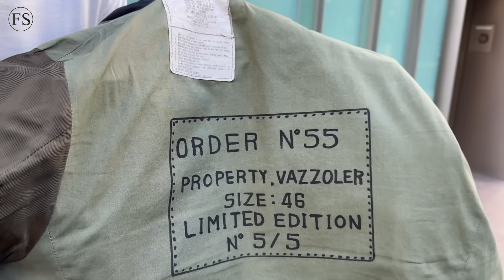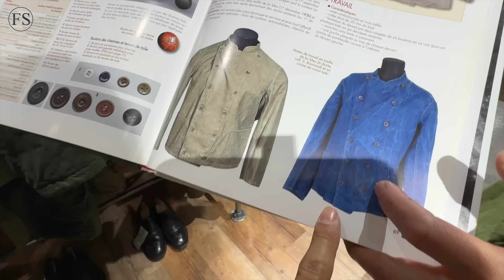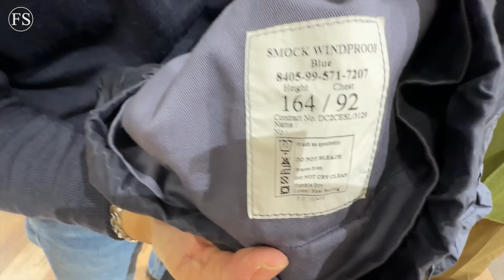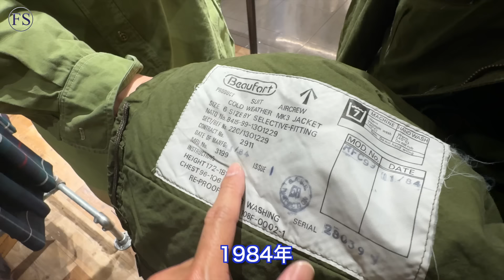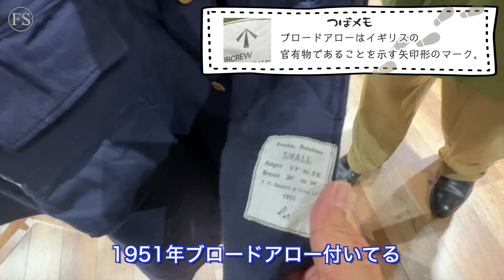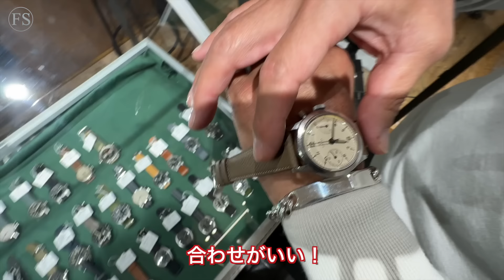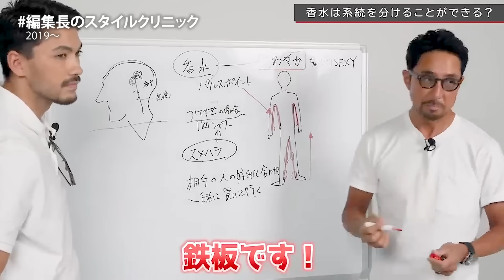【幻のレマニア】世界一マニアックな「やりすぎ時計店&古着店」の素晴らしさをシェアします。古着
👖イケオジのお買い物⌚️

世界一マニアな「軍用時計店」と日本一のビンテージハンターが有楽町阪急でコラボイベント開催中。
独特の嗅覚で情報をチェックしたオジーズが向かった先で見た物とは＿＿！

※こちらは期間限定イベントです
2024/2/14〜2/19 (最終日は16:00クローズ)

今回、つぼウォーク（第61話）しましたのは、

・ヴィンタイム アンティーク&ヴィンテージ ウォッチ VIN-TIME
・キュリオスキュリオ Curious Curio
・ストレイシープ有楽町

阪急メンズ東京7F
2-5-1, Chiyoda-Ku Tokyo
営業時間　平日12:00~20:00, 土日祝 11:00〜20:00

営業時間などは変更の場合がございます。